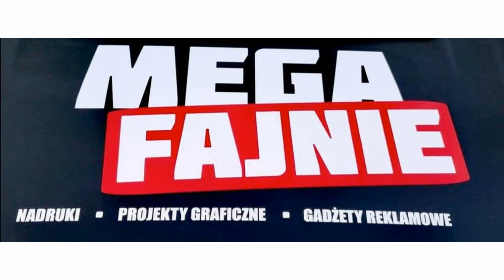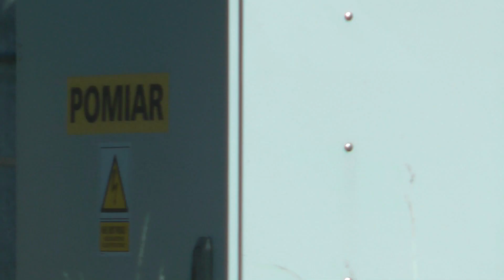1 Rally Turbojulita Tarmac Masters 2019 - Winiarski / Winiarska - Skoda Felicia Proto